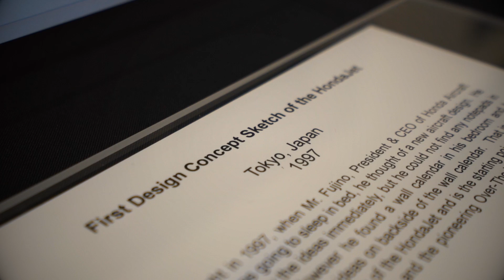HondaJet FAA Type Certification Celebration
The HondaJet received type certification from the Federal Aviation Administration on Dec. 8, 2015. Honda Aircraft celebrated this milestone on Dec. 9, 2015 at its world headquarters in Greensboro, N.C.